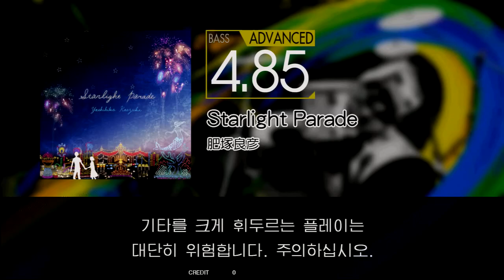Gitadora Starlight Parade Bass Advanced Full Combo